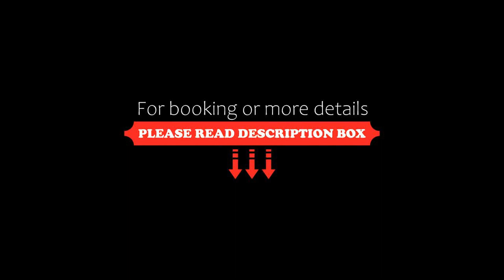Utsunomiya Inter Resort Hotel & Golf Tsuru Country Club, Utsunomiya, Japan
About Property:
Set in Utsunomiya, 30 km from Nikko Station, Utsunomiya Inter Resort Hotel & Golf Tsuru Country Club offers accommodation with a restaurant, free private parking, a shared lounge and a garden. The property is around 31 km from Tobu Nikko Station, 33 km from Nikko Toshogu Shrine and 49 km from Kegon Falls. The property features garden views, a terrace, and free WiFi is available.
The hotel will provide guests...
Property Type: Hotel
Address: 321-2118 Tochigi, Utsunomiya, nissato 1081, Japan
Searching For
1. Utsunomiya Inter Resort Hotel & Golf Tsuru Country Club - Utsunomiya - Japan
2. Utsunomiya Inter Resort Hotel & Golf Tsuru Country Club - Utsunomiya - Japan Address
3. Utsunomiya Inter Resort Hotel & Golf Tsuru Country Club - Utsunomiya - Japan Rooms
4. Utsunomiya Inter Resort Hotel & Golf Tsuru Country Club - Utsunomiya - Japan Amenities
5. Utsunomiya Inter Resort Hotel & Golf Tsuru Country Club - Utsunomiya - Japan Offers and Deals
Audio Credit:
Track Title: Reasons To Hope
Artist: Reed Mathis